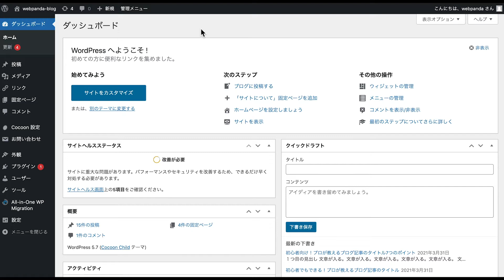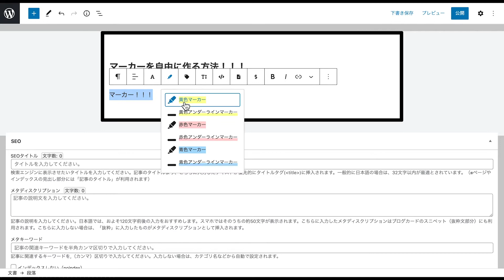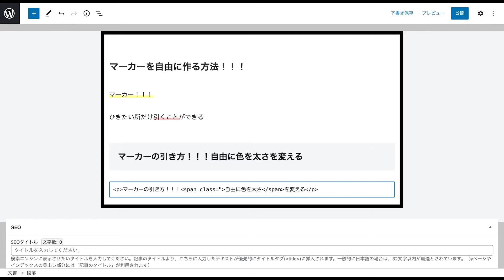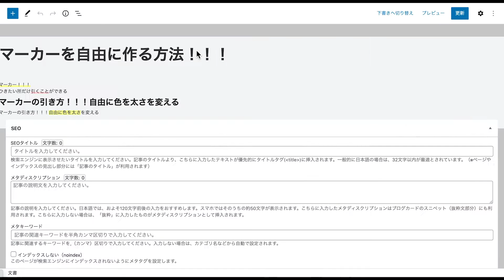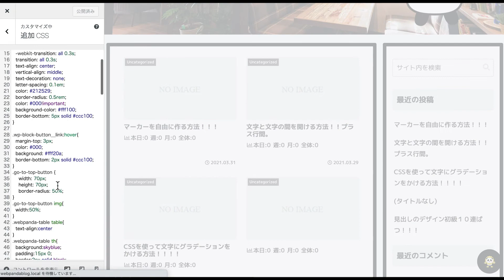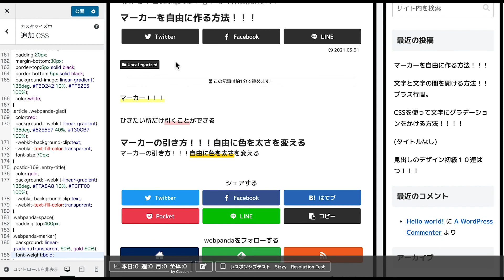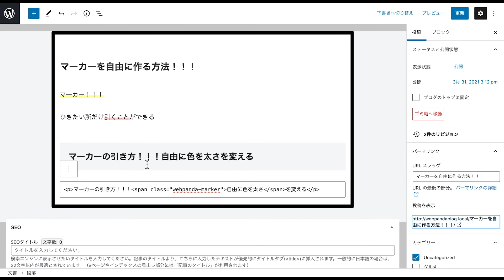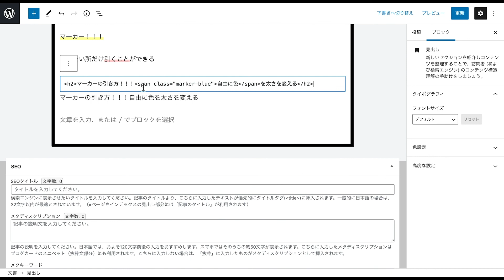WordPressマーカーを自由自在に作る方法！プラグインを使わずHTMLとCSSを使って自由に色と太さを変える【ワードプレス】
■目次
0:00 スタート
0:30 マーカーを作る方法
10:26 まとめ

■関連動画
・WordPressブログで稼ぐ為のCocoon（コクーン）最速最低限の初期設定！まずはこれだけやればOK!ワードプレス初心者でも簡単！

・WordPress「追加CSS」のカンタン解説！追加CSSって何？使い方から【ワードプレス】